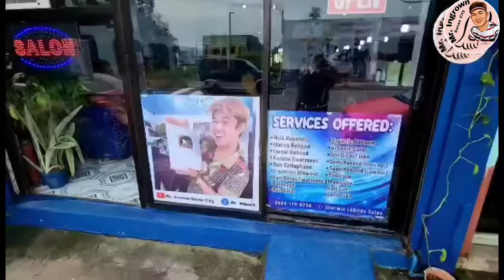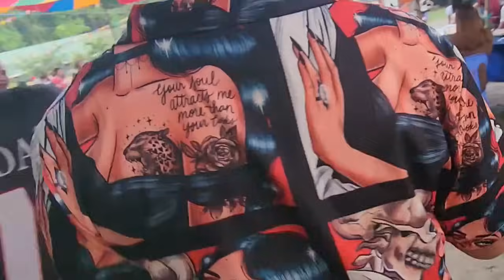Daming lupa nakabaon sa loob ng kuko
Embrace it, cherish it, and revel in its beauty! We cordially invite you to visit our salon and experience our personalized services, provided by our skilled stylists and complemented by top quality products.Sherwin Ladrido salon .We are located at:Phase1 blk56 Lot6 deca Homes Mintal Davao City.